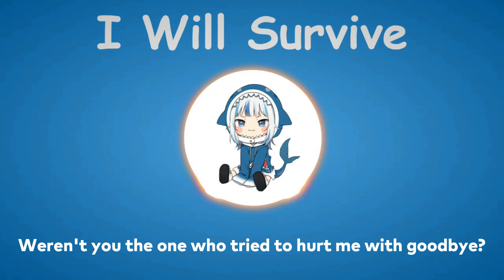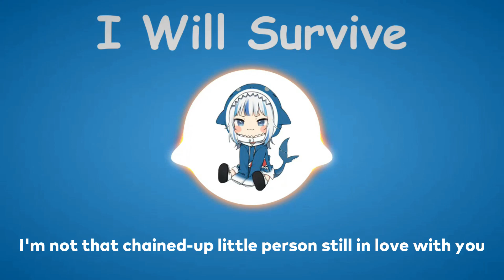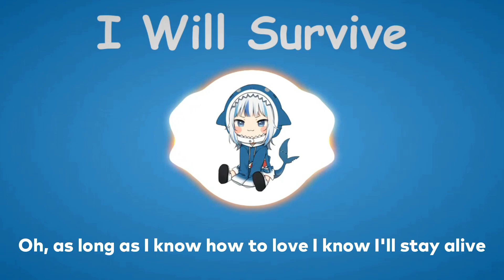〖Gawr Gura〗Gloria Gaynor - I Will Survive (with Lyrics)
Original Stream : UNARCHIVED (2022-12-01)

Talent : @GawrGura

Lyrics :
Kept thinking I could never live without you by my side
But then I spent so many nights thinking how you did me wrong
And I grew strong, and I learned how to get along

And so you're back from outer space
I should have changed that stupid lock
I should have made you leave your key
If I'd have known for just one second you'd be back to bother me

Just turn around now 'cause you're not welcome anymore
Did you think I'd crumble?
Did you think I'd lay down and die?

Oh, as long as I know how to love I know I'll stay alive
I've got all my love to give
And I'll survive

Kept trying hard to mend the pieces of my broken heart
I used to cry, but now I hold my head up high

And you see me somebody new
I'm not that chained-up little person still in love with you
And so you felt like dropping in
And just expect me to be free
And now I'm saving all my loving for someone who's loving me

Go, walk out the door

I know I'll stay alive
I've got all my life to live